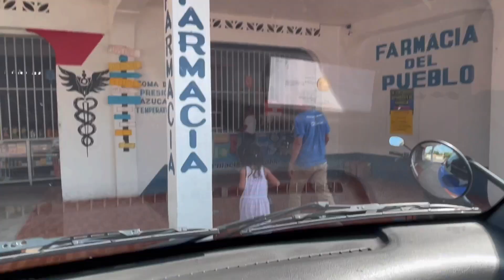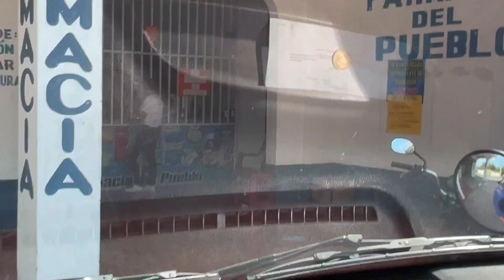NO lo PUEDO creer MIRA cuanta ROPA Jessica COMPRÓ 😱